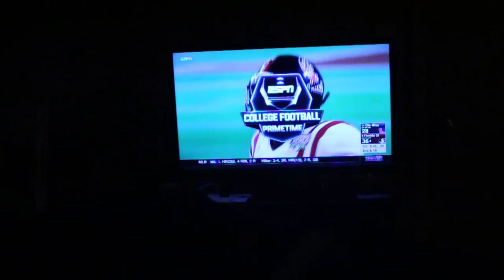FHITO Bandz - Right Now (Freestyle) | OFFICIAL VIDEO | Directed By: Blake Graham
Bj Bandz
Right Now

DIrected By:
Blake Graham

Executive Producer:
Dakota Franks